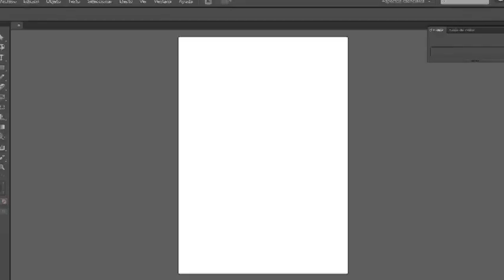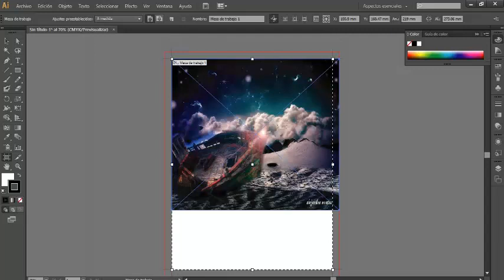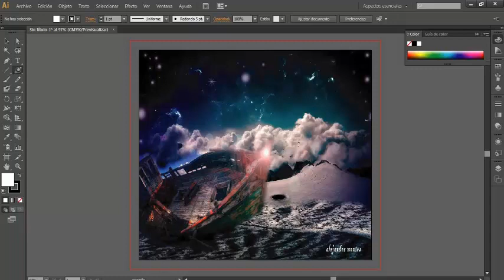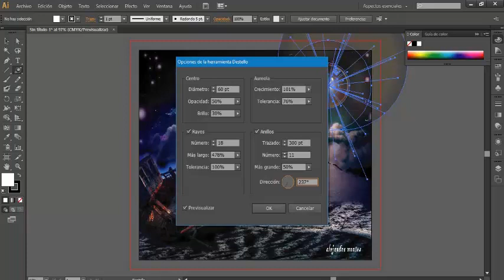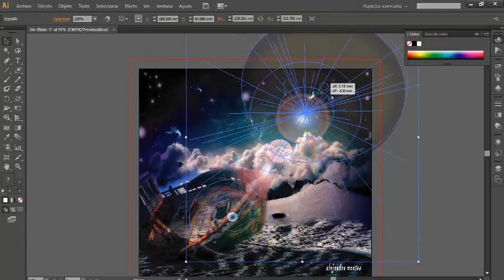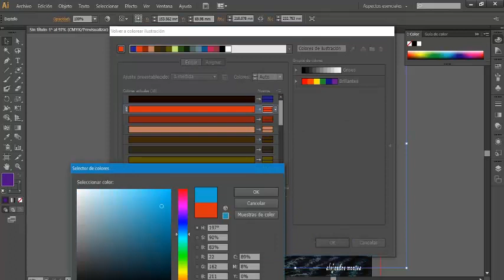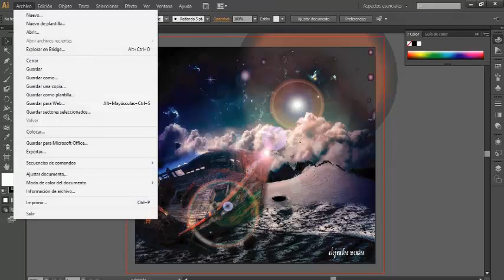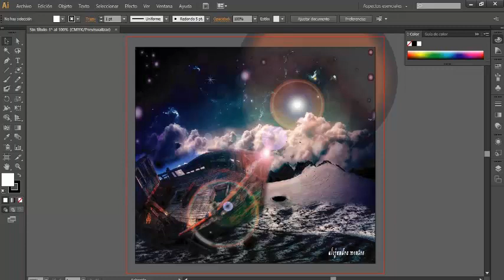Tutorial 4, Destello en fotografía de illustrator